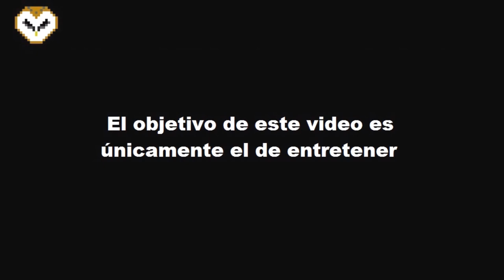Gameplay - StarWars: Battlefont II - Misión 2,3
Reviviendo viejas glorias del PS2, StarWars Battlefront II